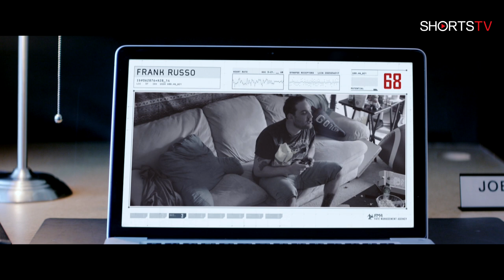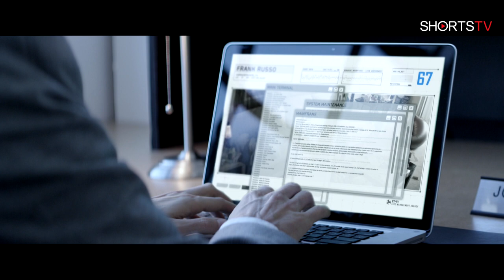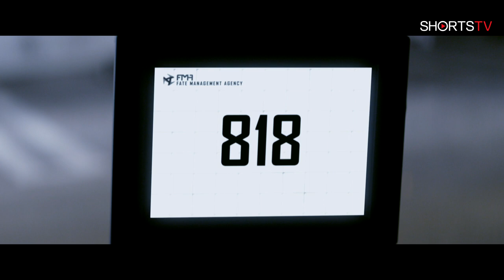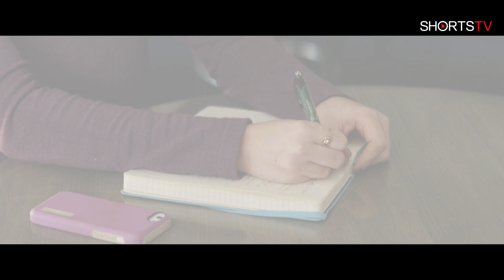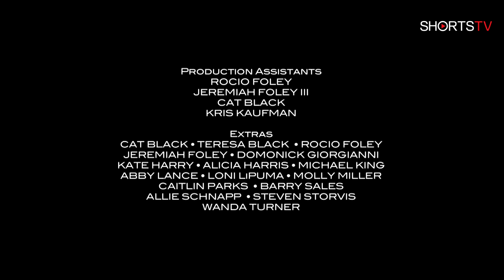FATED (2015) - Brett Jacobsen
Unbeknownst to us, each person's destiny is controlled by an employee of the Fate Management Agency. To save his job, low-level agent Joe must take drastic action and confront his hopeless client face-to-face - on Earth.

Director: Jeremy Foley
Writers: Sara O'Reilly, Sara O'Reilly
Stars: Brett Jacobsen, Kyle Sabihy, Lindsay Felton